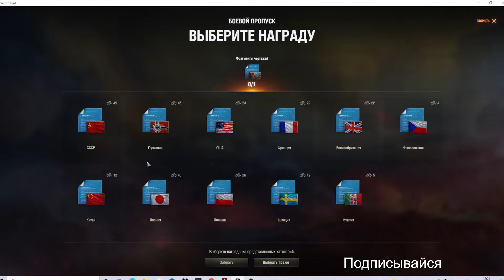Новый боевой пропуск сезон 7! World Of Tanks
Wot Apex